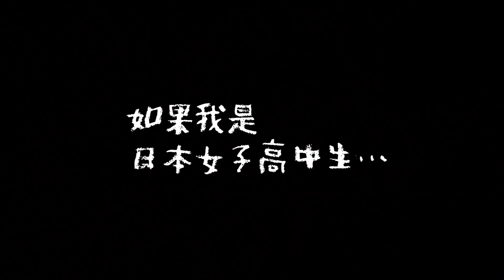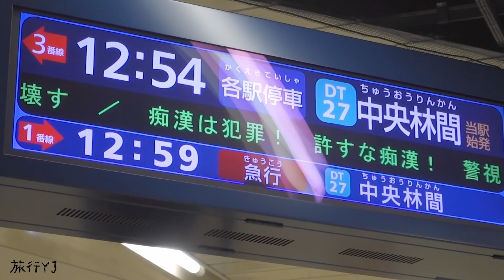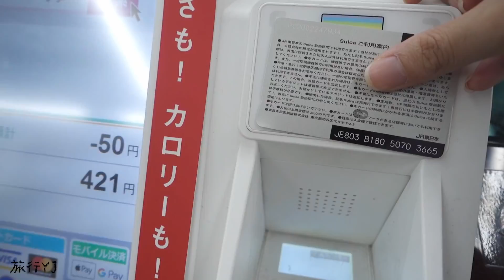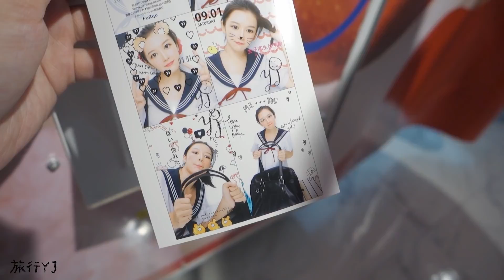【角色扮演】偷窺日本女高中生！如果我是JK的一天【YJK】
Music
OrO-밤하늘
OrO-Shower
OrO-Soda

✨從這裡訂房：

（這是Shopback分潤連結，
使用這個連結訂房你會得到6%現金回饋＋NT$100註冊金＋NT$100首購金，YJ也可以得到少許佣金，需要訂房的人幫我試試看！可以支持YJ做更多影片❤️）

✨從這裡訂溫泉湯屋：

你可以馬上折NT$120！YJ也可以得到一點分潤拍更多影片唷！❤️

．〃∩ ∧_∧ 　　 ／   THANK YOU 　\
　⊂⌒(　･ω･) 　‹　EVERY MUCH 　｜
　　＼_っ⌒/⌒c　\ 　！！！！！ ／

旅行YJ YJ兩顆痣 台北 台灣 背包客棧 青年旅社 旅遊